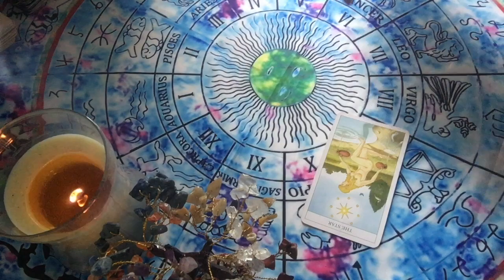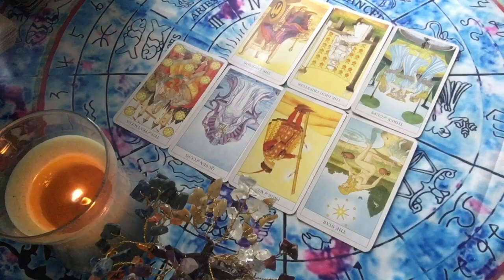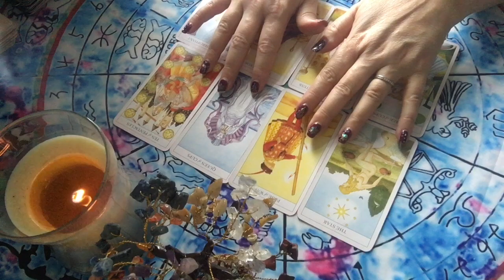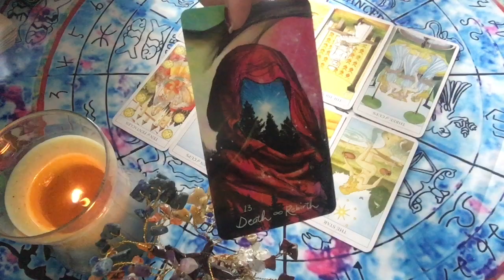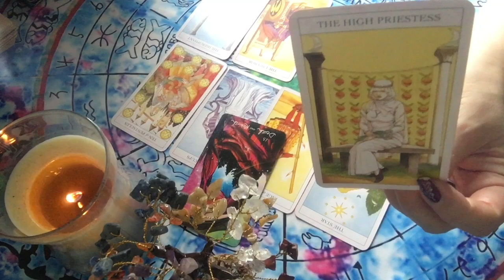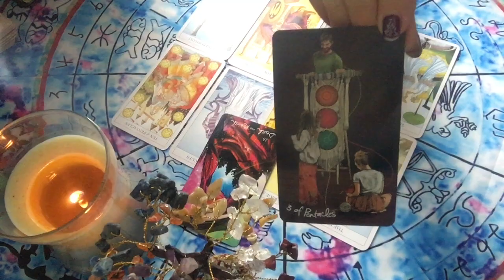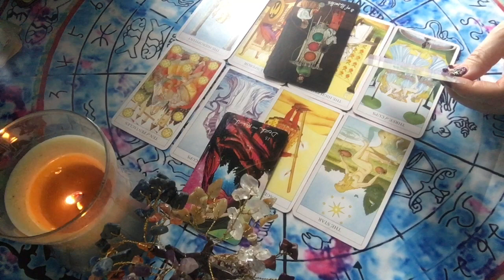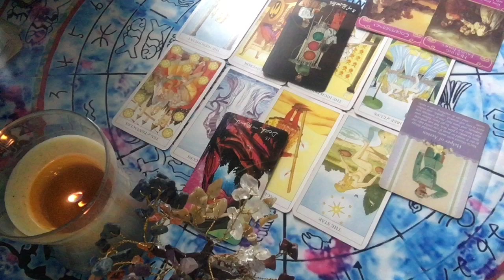LIBRA JANUARY 2023: FOLLOW your intuition - WOW you're so balanced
Welcome to your Libra January 2023 general monthly free reading from Anything Spiritual. This is a free online Libra star sign reading using tarot, angel and oracle cards. I have worked as a medium and tarot reader for many years and use my intuition and connection to spirit rather than study the book meanings for each card. All readings are general so not everything will resonate with you.

Come back each month to see your card reading or other content on my channel.

The Spirit Within
Dad notebook
I will change my life journal